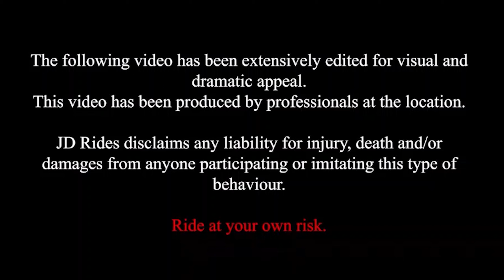KODAIKANAL DAY 1 PART 2! BEAUTIFUL VIEWS & ROADS! TOURING ON MY Z900! VLOG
This video is the second part of day 1 of my Kodaikanal trip.

In the next part of day 1, we will be climbing up the hilly regions of Kodaikanal which is the part I am most excited to show you guys! The Z900 is very impressive in the ghats and long rides. The ghats are my favourite regions to ride in!

My Gear!

Boya Pro Noise Cancellation Mic
Boya Shotgun Mic
GoPro Hero 7
GoPro Max